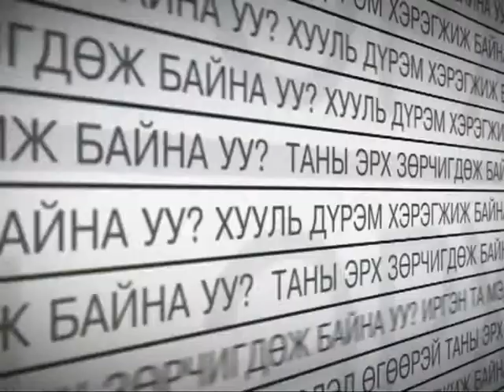"Ийглийн мэдээ" 19:00 цаг Лхагва гараг - №4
-МХБХ-ны сугалаа хийгдлээ...
-Энэ жилийн ЛИГ-т 9 баг оролцоно...
-МЧБХ-г Шинэчлэх Түр Хороо байгуулагдлаа...
-Түр Хороо 37 гишүүнтэй...
-МЧБХ-ны Тамга тэмдгийг Түр Хороонд шилжүүлэхийг шаардаж байна...
-МЧБХ-ны Удирдлагуудыг 5 хоногийн дотор огцрохыг шаардлаа...
-1000 инжежнер бэлтгэх төсөлд тэнцсэн ч барьцаагүй бол Япон руу явж чадахгүй...зэрэг мэдээ мэдээллүүдийг та бүхэн гар утас таблетаасаа үзэх боломжтой.